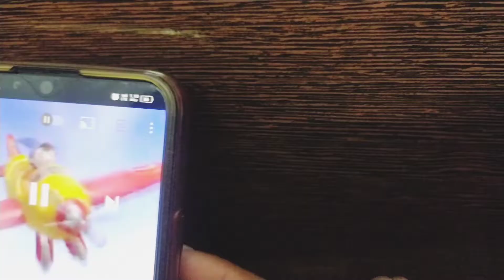#15 vlog ll aaj hamne shopping ki ll momo ll manchuriyan ll Mamta soni vlogs ll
mamta soni vlogs